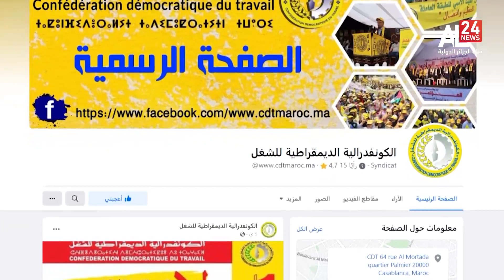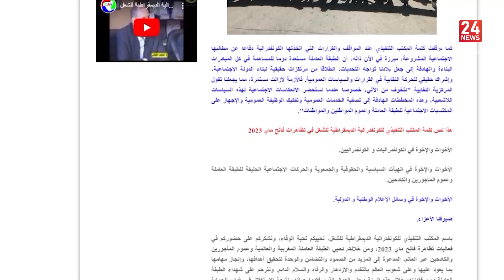المغرب | النقابات تُحمل الحكومة مسؤولية الغلاء وتدمير الطبقة المتوسطة